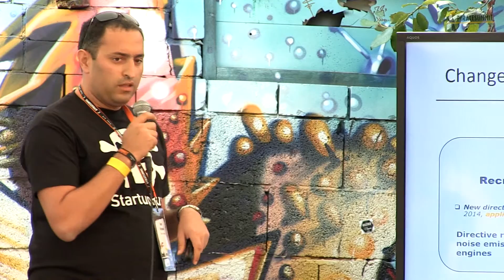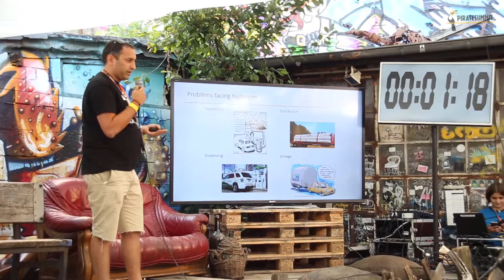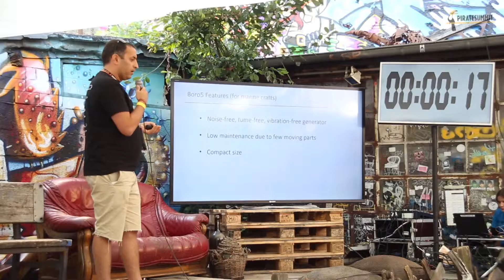Boro5 pitch at Pirate Summit 2015 | Walk the Plank pitch competition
Presentation of Boro5 at Walk the Plank competition at the PIRATE Summit 2015.

They produce hydrogen on the go and feed it to any fuel cell to generate clean power anywhere, anytime – that’s the promise of Boro5

Based in: Turkey
Industry: Other